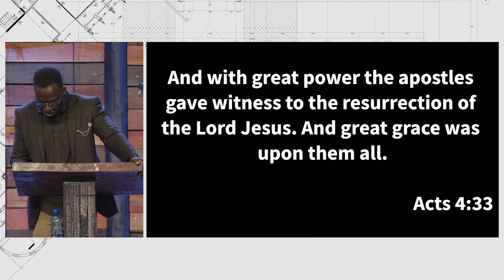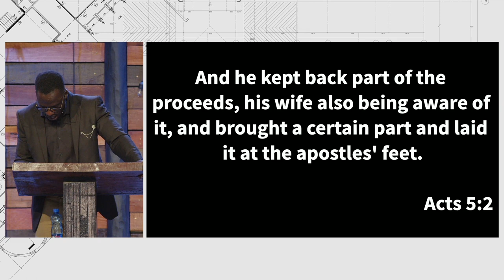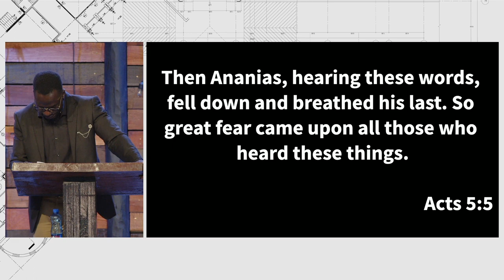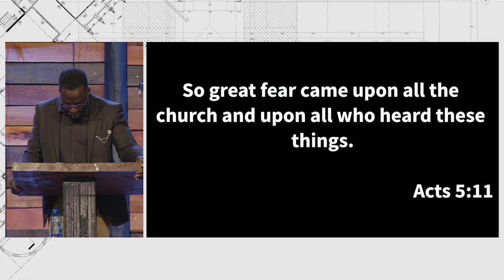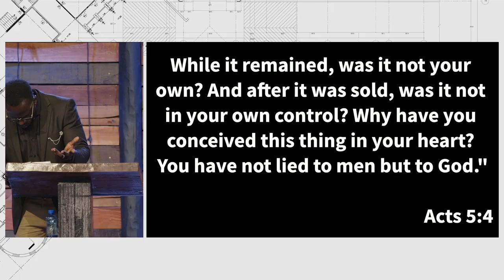The Great Deception | Acts 4:32-5:1-11 | Pastor Peter Odoyo